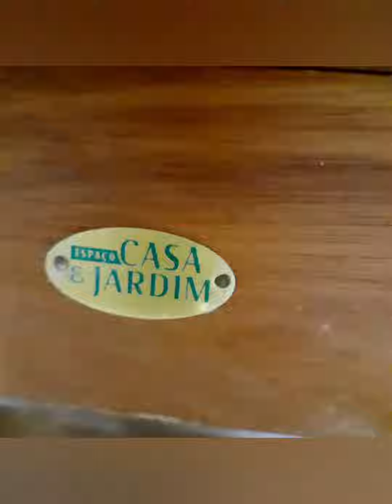Loja de móveis usados em Carangola MG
Avenida Capitão Antonio Carlos de Souza98 Carangola MG